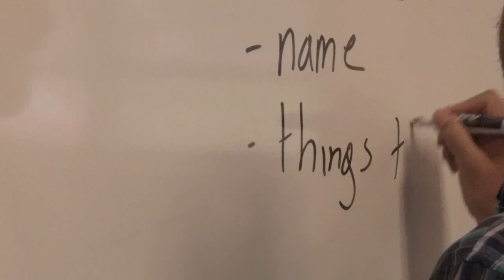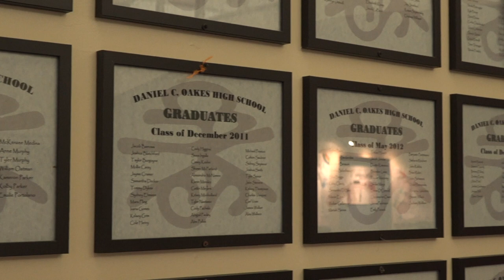First Day of School at Daniel C. Oakes High School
Daniel C. Oakes High School operates on a year round schedule, but that is not the only thing that makes it unique. Hear from students and staff on what makes D. C. Oakes a great place to learn.